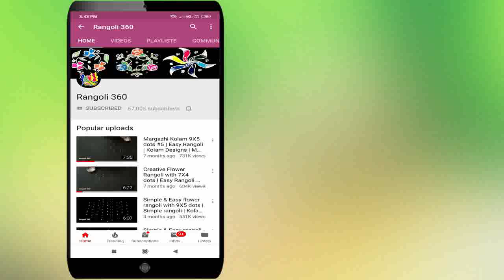Margazhi Kolam 7*1 dots #101 | Easy Rangoli | New Muggulu Design | Rangoli 360 Lakshmi